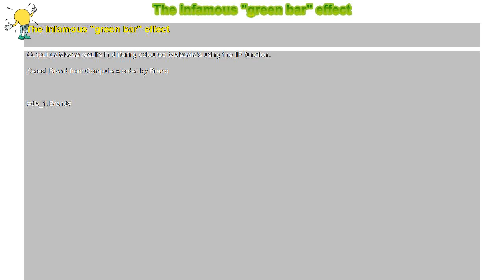How to : The infamous "green bar" effect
The infamous "green bar" effect

 Output database results in differing coloured tabledata's using the IIF function.

 Select Brand from Computers order by Brand

db_1.Brand#